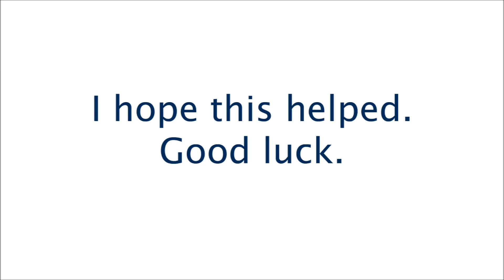How to Pronounce Joan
Learn How to Pronounce Joan in English